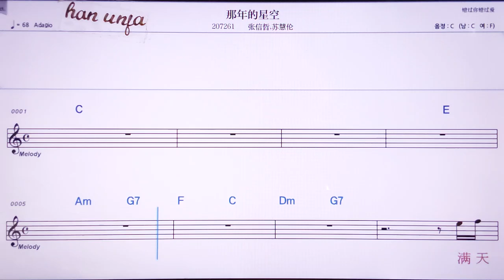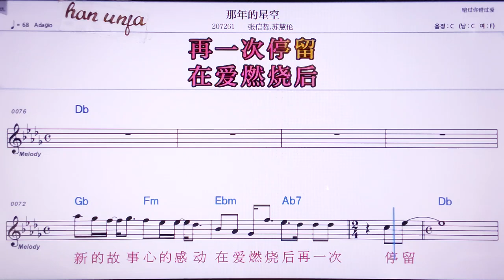💖나니앤더씽쿵/짱씬저*쑤후이룬 👍MR,노래방, 악보, 코드,Karaoke With Sheet Music